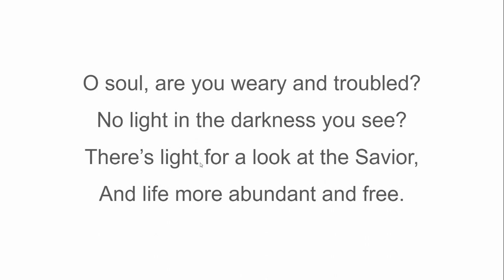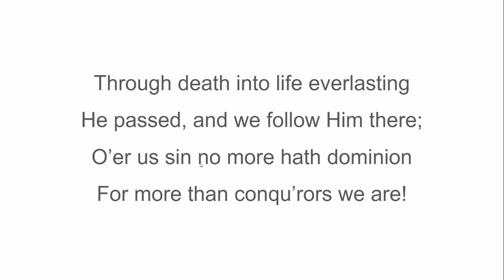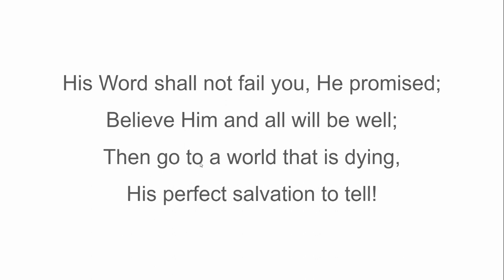Turn Your Eyes Upon Jesus